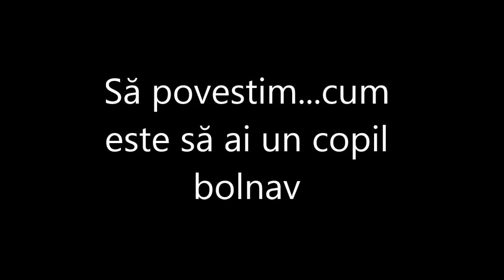Să povestim...cum este să ai un copil bolnav?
Să povestim...cum este să ai un copil bolnav? Am povestit în acest filmuleț unele trăiri personale în raport cu Claudia.

Am filmat cu Nikon COOLPIX P520
Am editat cu Movie Maker